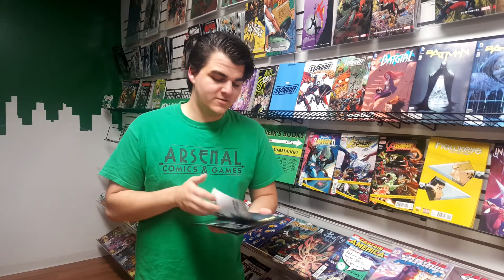Batman #51 Review!!!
Batman is an emotional comic for Timmy but he's going to get through it and review it!